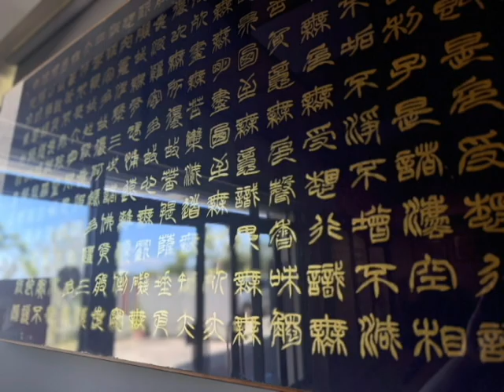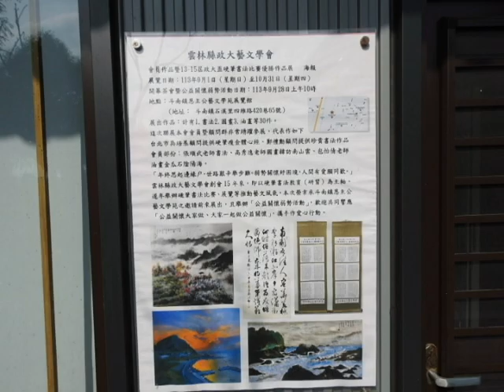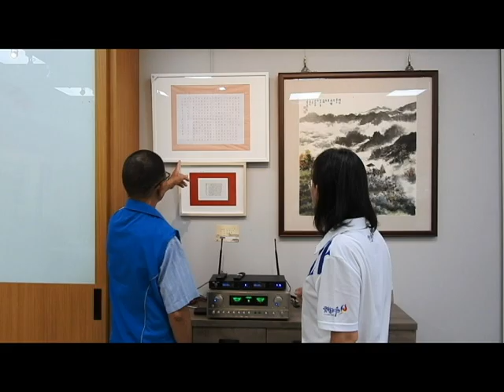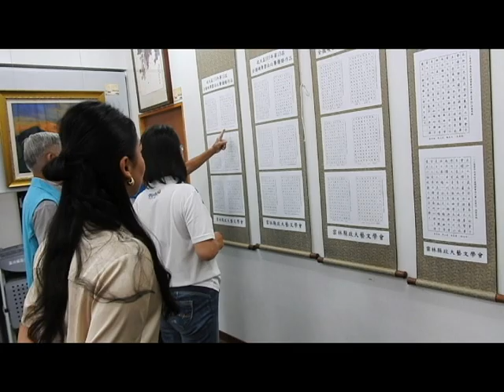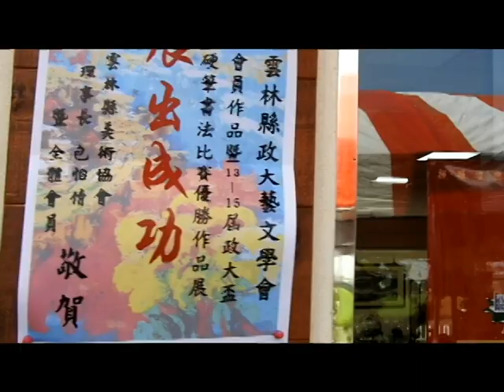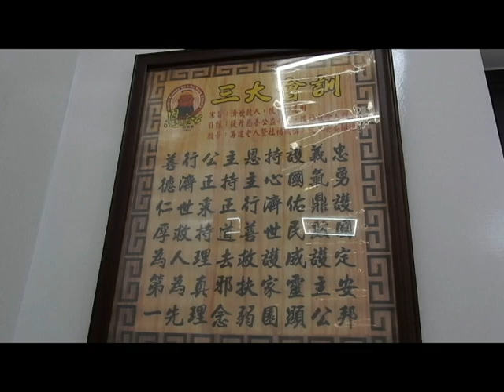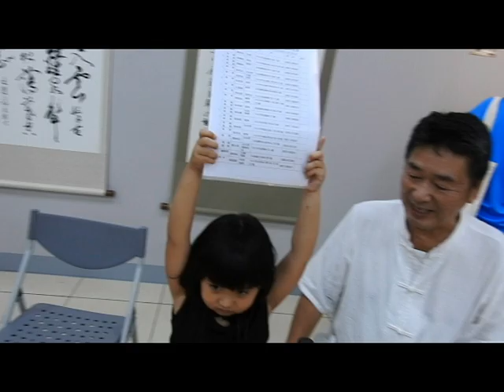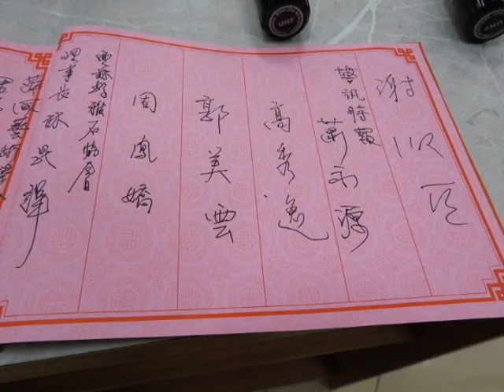雲林縣政大藝文學會113年度第二檔會員作品聯展曁政大盃全國硬筆書法比赛教育巡迴展,首次在斗南恩主公藝文學苑展覽館隆重展出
雲林縣政大藝文學會113年度第二檔會員作品聯展曁政大盃全國硬筆書法比赛教育巡迴展,首次在斗南恩主公藝文學苑展覽館隆重展出,於9月28日上午10時舉辦開幕茶會曁公益關懷活動,在光昌國樂團團長率領30位成員熱情隆重演奏迎賓進行曲來展開序幕,理事長頒發感謝狀給團長也非常感謝鄉親共同來參與。
理事長陳泳全表示這次聯展該會會員顧問群非常踴躍參展有台北市吳培基顧問提供硬筆瘦金體心經、鄭禮勳顧問提供珍貴書法;會員部份有張順武老師書法、高秀逸老師國畫韓訪南山雲、包怡倩老師油畫金瓜石陰陽海。展出作品:計有1.書法2.國畫3.油畫等30件。
年終思起邊緣户,世路艱辛舉步難。弱勢關懷紓困境,人間有愛願同歡，雲林縣政大藝文學會創會15年來,即以教育(研習) 為主軸，硬筆書法比賽展覽等來推動提高藝文風氣,本次榮幸承蒙斗南鎮恩主公藝文學苑之邀請展出,且舉辦「公益關懷弱勢活動」,感謝共同嚮應「公益關懷大家做、大家一起做公益關懷」,携手作愛心行動。有雲林縣後備軍人退伍協會新上任理事長陳明財夫婦及恩主公管理委員會總幹事何昱輝友人首先認購，與會貴賓立委張家郡、副縣長謝淑亞、縣長秘書周妙玲、縣議員顏忠義、雲林雅石協會理事長林昆輝、雲林縣萍風藝術學會理事長洪政煌、雲林縣美術協會包怡倩理事長、恩主公管理委員會理事長謝昌暉、雲林縣濁水溪書畫學會副理事王寶雅等多人分別受邀致詞。除讚美學會及恩主公藝文學苑共同默默推展藝文之努力，今天參與貴賓還有雲科大漢文所王世豪所長、社團法人台灣硬筆書法協會理事長許旗成、台南市星月音樂藝文協會理事長游宜橙、雲林縣濁水溪書畫學會榮譽理事長黃登仕夫婦、雲林青溪總會公關活動長黃朝聰、蓁品生技公司總經理潘學輝、雲林縣恩主公慈善會理事長張瑞漢、朝龍宮總幹事蕭明源、雲林縣記者公會理事長陳信利、救國團斗六市團委會前會長張起凰等數百多人參加場面溫馨熱絡。另雲林縣真善美於9月29日(星期日)上午9:30亦假斗南國小活動中心舉辦「世代攜手共感共融-大手牽小、手親子同樂會曁公益宣導活動」。也誠摯邀請共襄盛舉當天活動流程09:30-09:40開場熱身/國民健康操、09:40-09:50 長官貴賓致詞09:50-10:00開幕儀式、政策宣導(節能減碳、節約用電)、10:00-12:00三代同樂會闖關活動、懷舊攤位、趣味闖關親子DIY、政策宣導歡迎蒞臨參加。